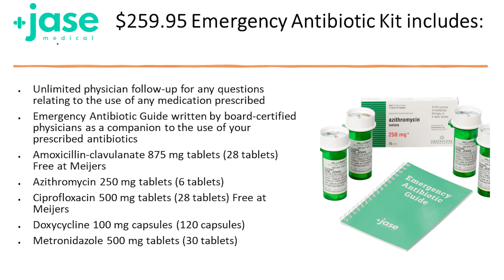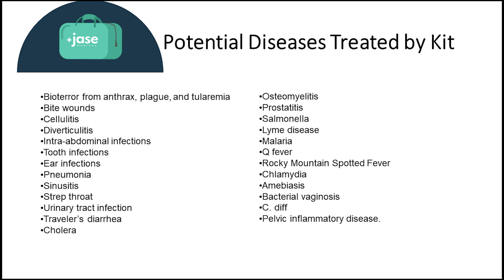Should you buy antibiotics online and store them "just in case"?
Should you buy and store antibiotics? I'm conflicted. Let me tell you why.